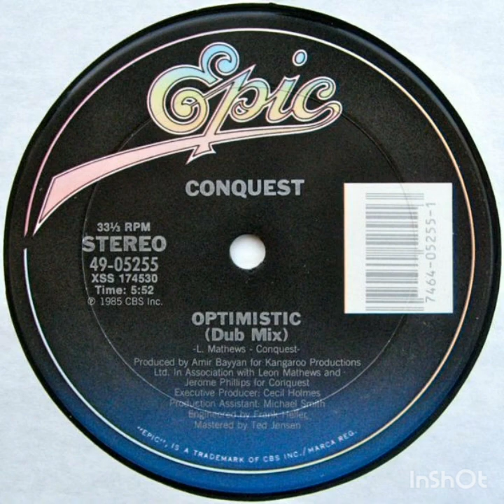Conquest - Optimistic (Dub Mix)